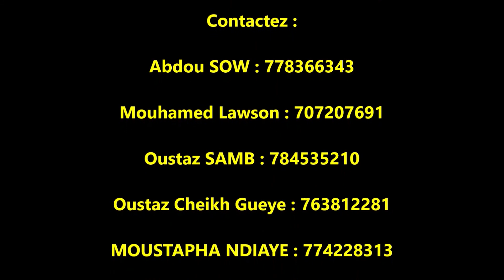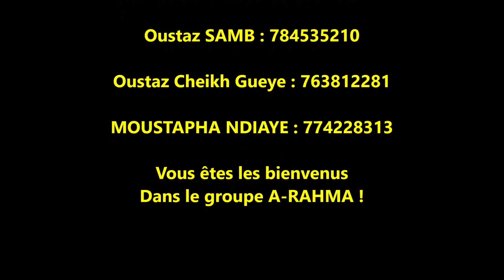GROUPE A-RAHMA/PROGRAMME-CONTACTS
Groupe A-Rahma